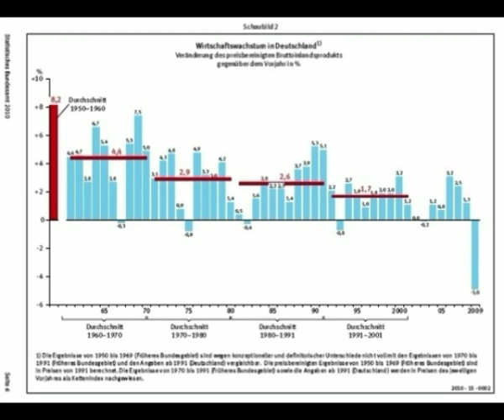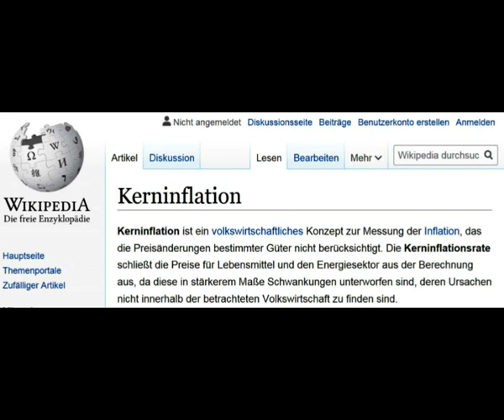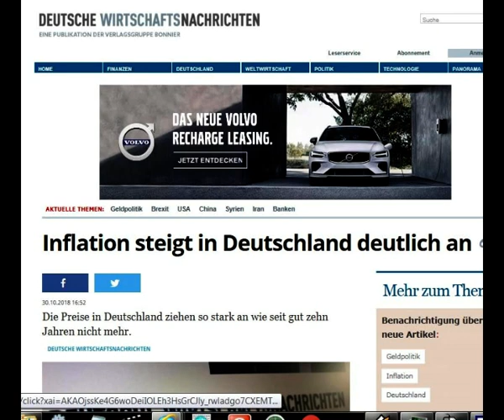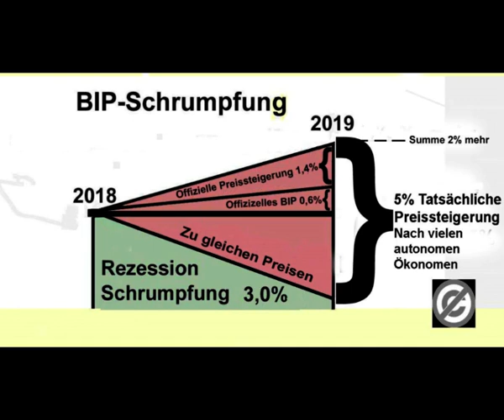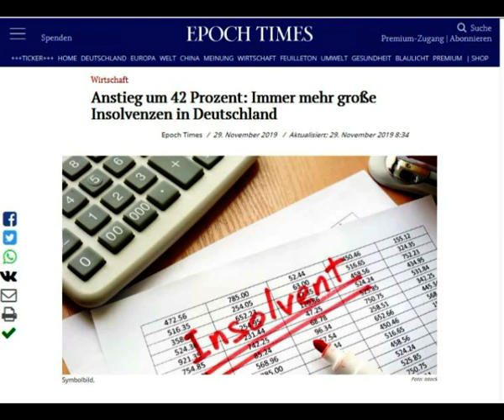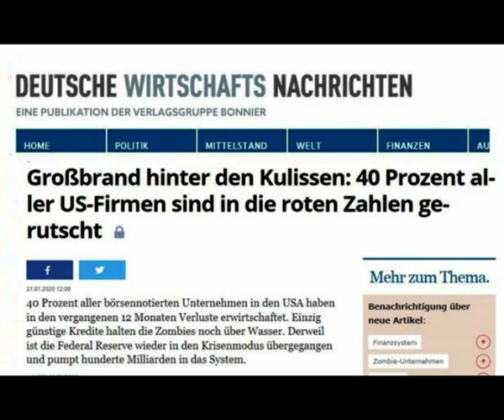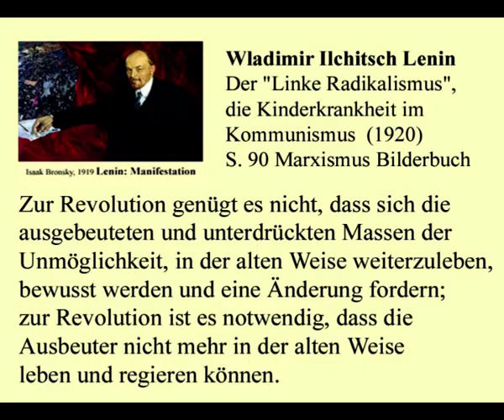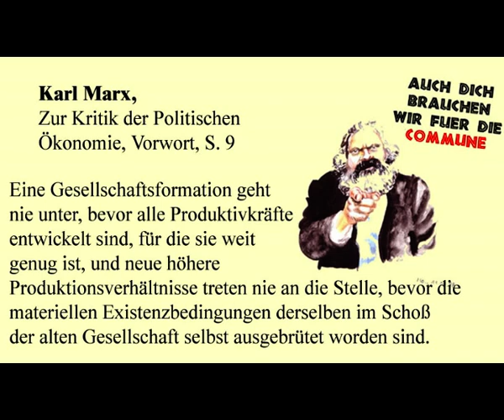Kapitalismus, jetzt wird es erns , - Norbert Nelte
Kapitalismus, jetzt wird es ernst, Norbert Nelte
Links
1 DWN: 40% aller US-Firmen sind in die roten Zahlen gerutscht
4 RI. Die Mär vom US-Aufschwung
6 "Das Volk hat nicht geirrt" Prof. Brachinger im Stern 8,6% Verbraucherinflation 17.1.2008
7 Verbraucherzentrale Hamburg Preisvergleiche 2011 - Okt. 2012
 Katzenstreu +124,5%, Odol Mundwasser + 59,6% Vitamintablette +51,6%, Spülmittel +79,2%, Knorr Buchstabensuppe +33,3%, Heinz Barbecue Sauce 59,6%.
8 EpochTimes Top-Ökonom: Viel versteckte Inflation in Deutschland – dreimal höher als offiziell behauptet 8.06
10 DWN: Haupttreiber Energie Inflation steigt in Deutschland deutlich an +8,9% 29
14 Karl Marx: Zur Kritik der Politischen Ökonomie, Vorwort, S 9